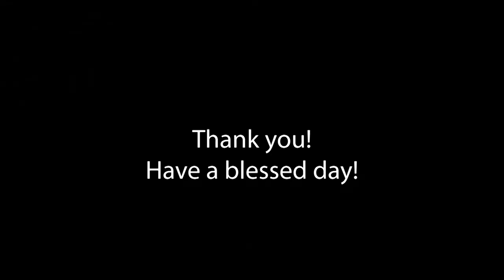Macedonia July 12th Service